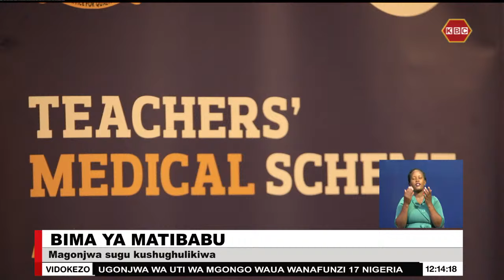Walimu wanufaika na mpango wa matibabu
Mpango wa matibabu kwa walimu chini ya usimamizi wa kampuni ya AON Minet umepongezwa kwa kuimarisha viwango vya matibabu kwa walimu walioajiriwa na tume ya TSC.